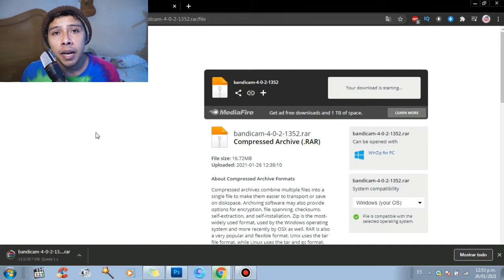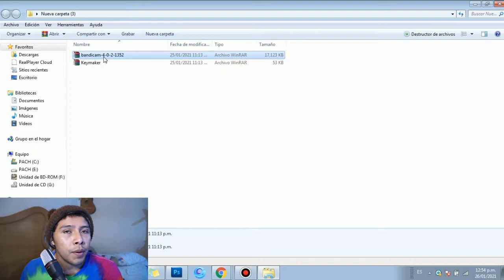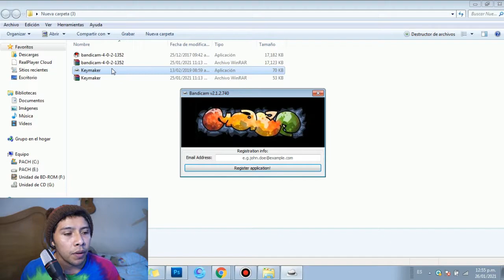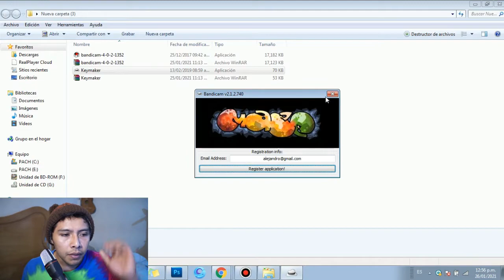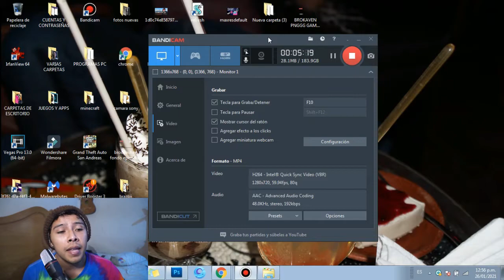GRABA LA PANTALLA DE TU PC - ¡¡DESCARGA BANDICAM FULL SIN ANUNCIOS!! 2021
★ LINKS DE LOS PROGRAMAS SIN ANUNCIOS ( SIi te ayudo puedes hacer una donacion voluntaria, eso me ayudaria mucho)

★ INFORMACIÓN ★